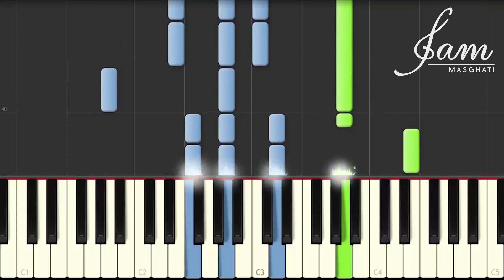Julian le Play - Hand in Hand Tutorial (How To Play On Piano)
Mein Tutorial für Julian le Play's neue Single

Lasst mich wissen welche anderen Songs aus seinem Zugvögel Album ihr gecovert haben wollt:
Zugvögel
Hand in Hand
So leicht
Wach zu werden
1000 KM
Hollywood BLVD
Starke Schulter
Lauf Lauf Lauf
Du schmeckst nach Sommer
Die Eisenbahn
Sibirischer Tiger
Tausend bunte Träume